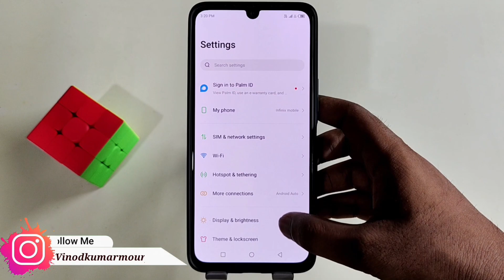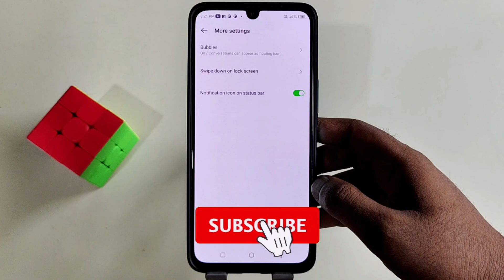Infinix Smart 8 plus me Notification icon kaise show kare